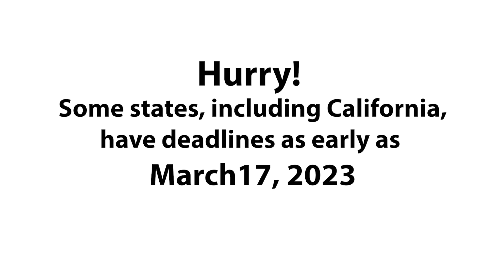Climate Funding is Available Now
Funding is now available through NRCS
 for farmers to address climate change. Apply now by contacting your local NRCS office.